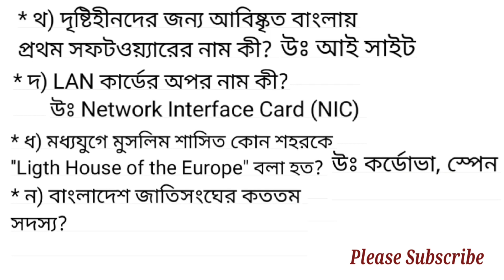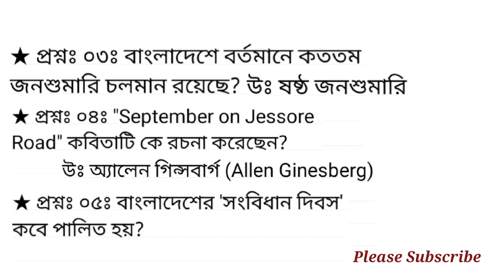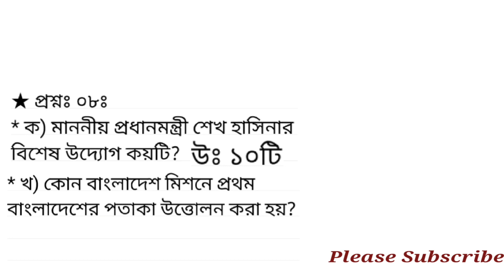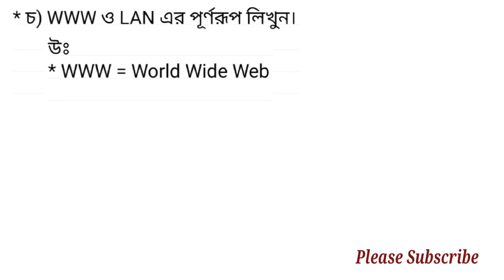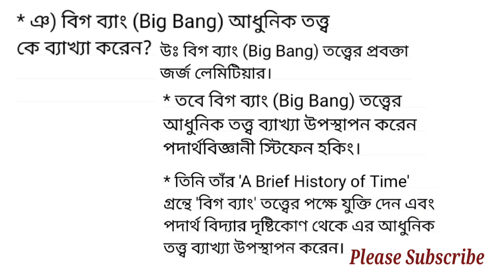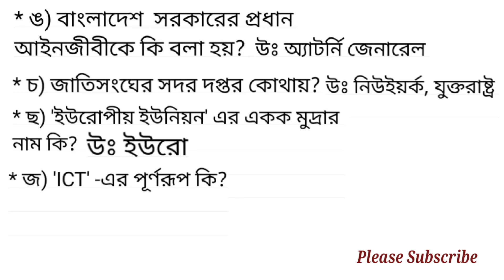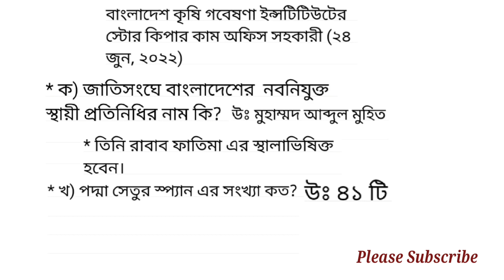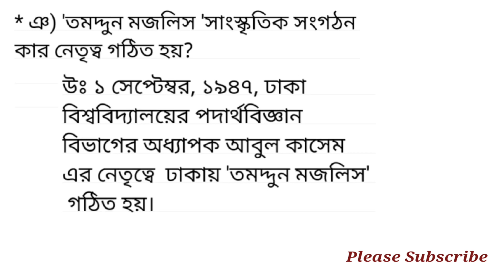সাধারণ জ্ঞান / লিখিত সাধারণ জ্ঞান / General Knowledge / GK -2022 / GK / Written GK / পর্বঃ ১১